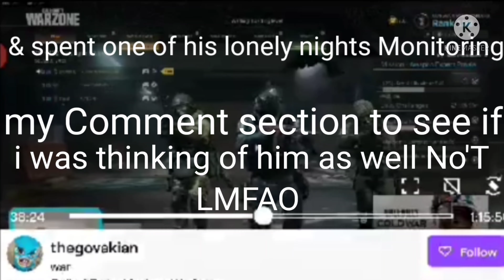Are You absolutely!!! Just as Puppets Will Be Dancing in this video Comments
🕺Dance Puppets💃